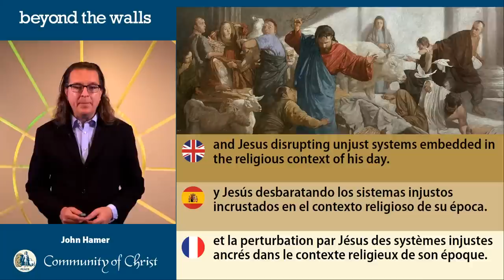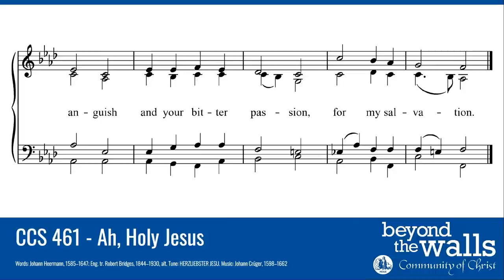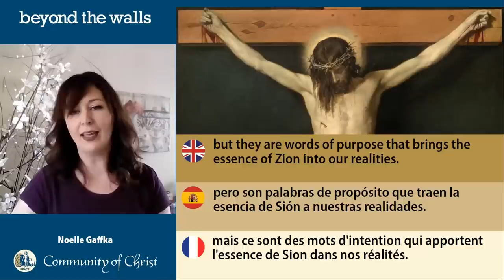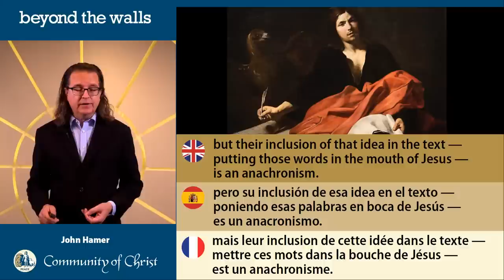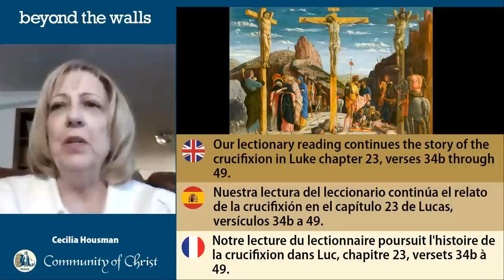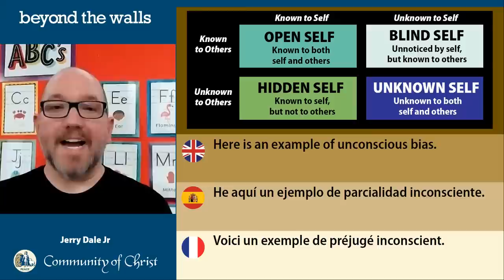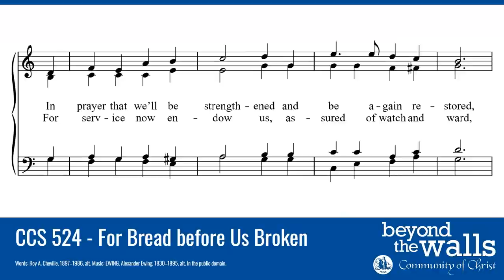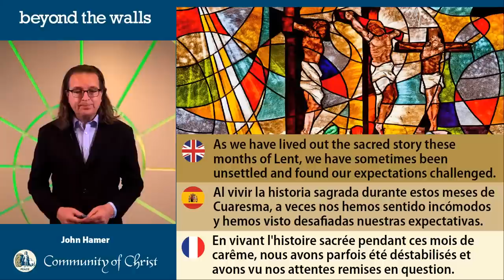APR 2 Beyond the Walls Online Church 2023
This Sunday we reflect on the sacred story of Good Friday: the crucifixion and death of Jesus. Confronting violent authorities intent on torturing and executing him, Jesus responds by embodying his own non-violent precepts: “love your enemies,” and “pray for those who persecute you.” From the cross, Jesus prays, “Father, forgive them,” which provides our theme for this Palm Sunday’s worship, the end of the Lenten season and the beginning of the traditional Christian Holy Week. As we prepare for Easter Sunday next week, our producer Jerry Dale Jr will be our speaker, bringing the crucifixion story into the present as we confront conscious and unconscious biases in our lives and our communities. We invite all those participating live to partake in the sacrament of Communion. Beyond the Walls – Father, Forgive Them. Let us gather on Sunday, April 2, at 12 PM EDT with our friends from around the world. We will gather again at 6 PM EDT for Late Edition.

Prelude: Prelude and Fugue in G Minor (WoO III/2) by Max Reger
Greetings: John Hamer – Toronto Centre Place
Call to Worship: Jared Poplett – Knoxville, Illinois
Opening Hymn: CCS 461 - Ah, Holy Jesus
Invocation: Karen Smith – Ludington, Michigan
Peace Lesson: Noelle Gaffka – Mt. Pleasant, Michigan
Global Welcome: Leandro Palacios – Toronto Centre Place
Communion Hymn: CCS 524 - For Bread Before Us Broken
Lectionary: Luke 23:26-49, the Crucifixion of Jesus, Leon Berg – Foz do Iguaçu, Brazil
Sermon: Jerry Dale Jr – Casper, Wyoming
Blessing of the the Bread: Leandro Palacios
Blessing of the the Wine: John Hamer
Closing Hymn: CCS 477 - The Risen Christ
Sending Forth: John Hamer
Postlude: III. Allegro from Chamber Sonata in C Minor (RV 83) by Antonio Vivaldi

All music performed by the Beyond the Walls Choir and Michael Karpowicz.

COPYRIGHT INFORMATION: ONE LICENSE LICENSING PERMISSION: REPRINTED / PODCAST / STREAMED WITH PERMISSION UNDER ONE LICENSE A-739874.

Beyond the Walls is an online worship service offering live ministry from locations around the world. Our global congregation meets every Sunday at 12:00 pm EDT / 11:00 am CDT / 10:00 am MDT / 9:00 am PDT. All are welcome at this inclusive church service.

Beyond the Walls est un service de culte en ligne offrant un ministère en direct à partir de lieux situés dans le monde entier. Notre congrégation mondiale se réunit chaque dimanche à 12h00 EDT / 11h00 CDT / 10h00 MDT / 9h00 PDT. Tous sont les bienvenus à ce service religieux inclusif. Beyond the Walls vous est présenté par Communauté du Christ Toronto.